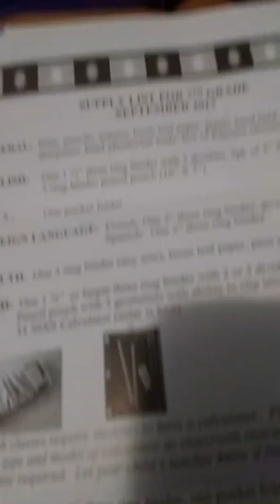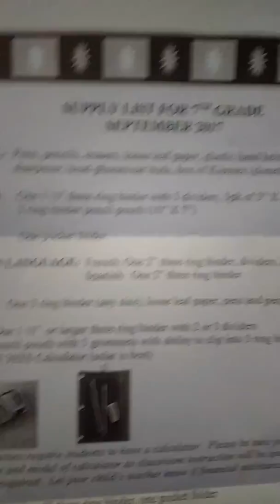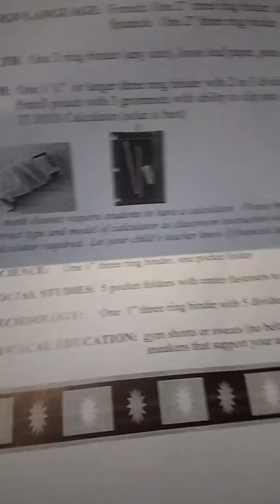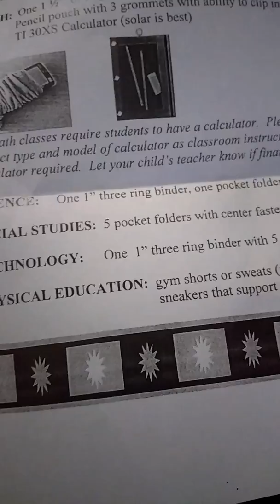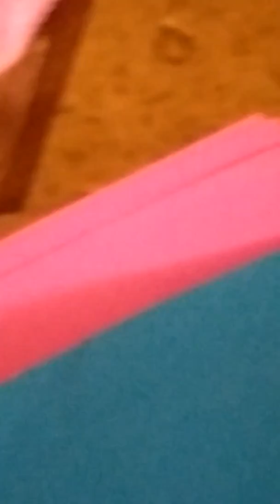WHAT IS ELA 7!?!!